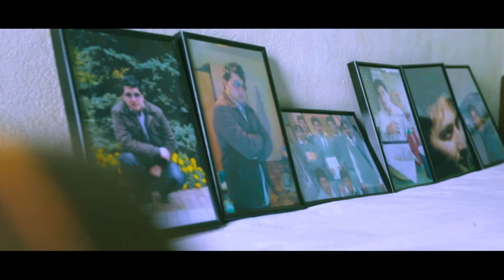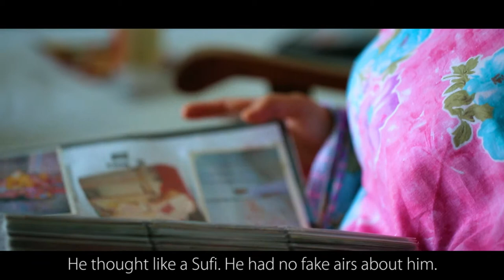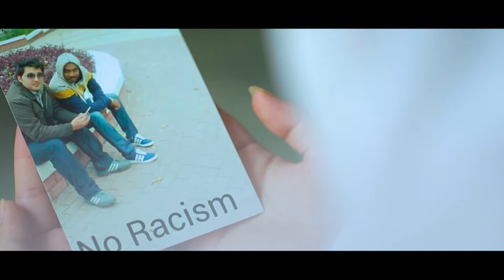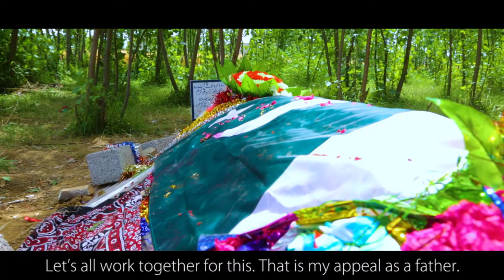Mashal Khan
Mashal Khan (Pashto: مشال خان) was a Pashtun and Muslim student at the Abdul Wali Khan University Mardan, Pakistan who was killed by an angry mob in the premises of the university on 13 April 2017, over allegations of posting blasphemous content online.[2][3] Following investigations, the Inspector General Police later stated "We did not find any concrete evidence under which [a blasphemy] investigation or legal action can be launched against Mashal, Abdullah or Zubair".[4] Mashal's friend Abdullah stated to the police in writing that both Mashal and Abdullah were devout Muslims, but were actively denouncing mismanagement by the university and had previously led protests against it. Following the death of Khan, at least 61 suspects were identified. 57 of the 61 suspected were arrested and sentenced on 7 February 2018. One culprit was awarded the death penalty, five were awarded life-time imprisonment and 25 other culprits were awarded four years jail sentence. 26 suspects were acquitted in the case because of lack of evidence. Four suspects were on the run, who later surrendered to the police in June 2018.[1][5] Later on 21 March 2019, two more culprits in Mashal Khan case were awarded life imprisonment by the Anti-Terrorism Court (ATC).[6][7] Mashal Khan's father, speaking to media on 21 March 2019, claimed that he was satisfied with Anti-Terrorism Court (ATC) verdict
Khan completed his college in the Institute of Computer and Management Sciences on a scholarship and received good marks.
He then received a scholarship to study in a university in Russia[9] where he studied engineering for one year. He then returned to Pakistan without completing his studies[9] due to the family's limited financial resources.[10] Upon returning to Pakistan, he enrolled in the department of journalism at Abdul Wali Khan University Mardan[9] and was planning to do a Master's in Mass Media and Journalism and was also preparing for his civil services exams.[8]

His father told DAWN that "Mashal was devoted to his studies and would study for 15 hours a day. He believed education was essential for a full life and encouraged his brother and sisters to study as well. His father added that Mashal was a "peaceful, tolerant person."[10] and that he wrote poetry in Pashto.[9] Khan had one brother and two sisters[9] and was 23 years old at the time of his murder.[11][12] Geo News reported that his teacher told it "Mashal was a humanist, he was into socialism and Sufism".[13][14] A teacher described Khan as an engaged and thoughtful student. "He was brilliant and inquisitive, always complaining about the political system of the country, but I never heard him saying anything controversial against the religion.